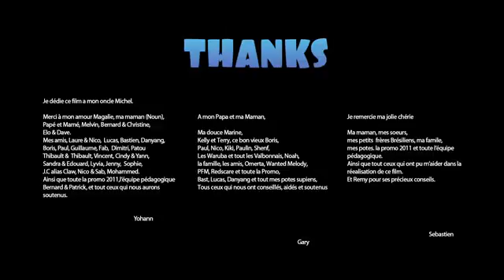Future life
Gopigopal